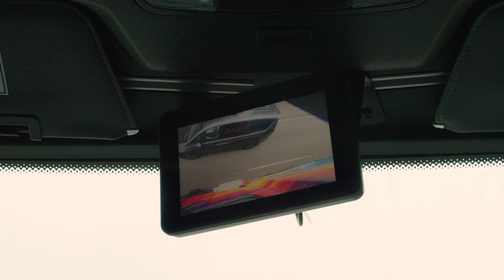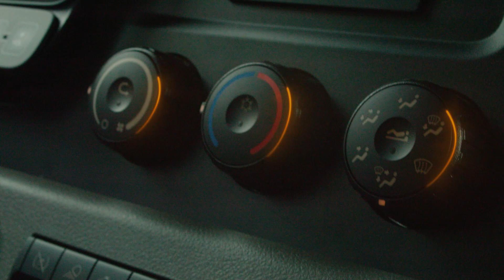Making the Freightliner SuperTruck II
From the design and engineering teams’ efforts, to working with partners like @MichelinTruckTiresNA to real-world testing, the SuperTruck II was a full-on collaborative effort on a global scale.